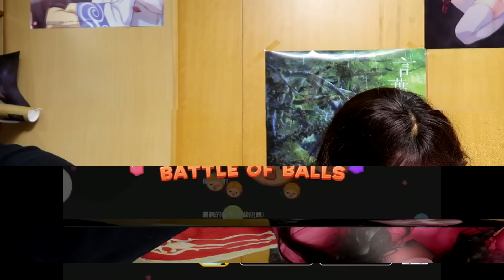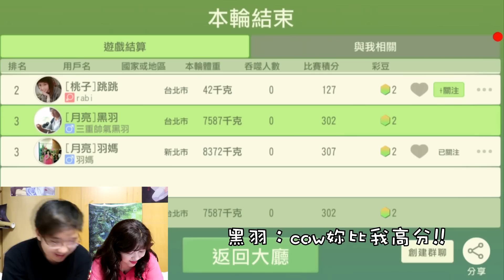來跟老媽單挑！賭上一餐牛排！！｜球球大作戰【黑羽 羽媽】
今天我用球球大作戰跟我老媽挑戰賭上晚餐牛排，我玩很多天了我覺得一定不會輸！

➤blackm3284